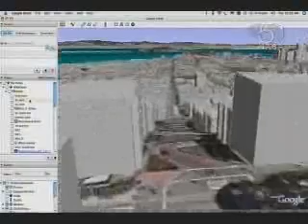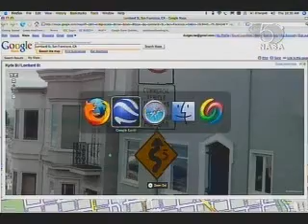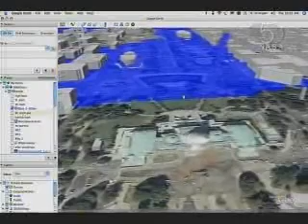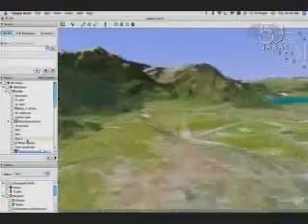Eric Schmidt1 CEO of Google: NASA 50th Anniversary Lecture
NASA 50th Anniversary Lecture Series at the Newseum with Eric Schmidt, CEO of Google